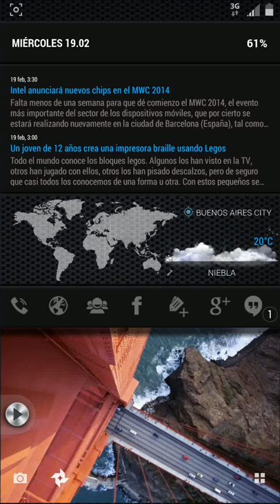Slider player by betinho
Zooper widget
Media utilities
Widget free